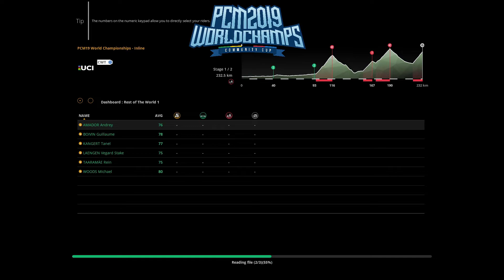INLINE Highlights! PCM World Championships 2019 Round 1 - Group P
This video was bit different, rather than a stream it was a highlight video with me commenting over it.
There might be editing errors during the video, sorry about that.

My Links!

Comment your opinion, hope you enjoyed the vid!